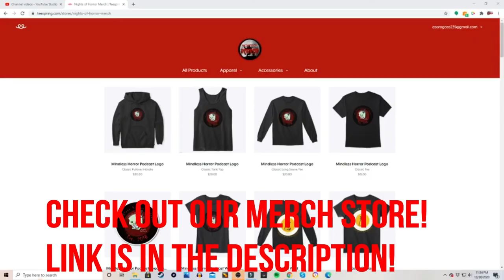Aaron Frame - Shoot the S@!# Episode 7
We sit with Aaron Frame, who was on the podcast for Scareactor Appreciation month back in November of 2019! We talk what he's been up to since we last saw him and catch up!